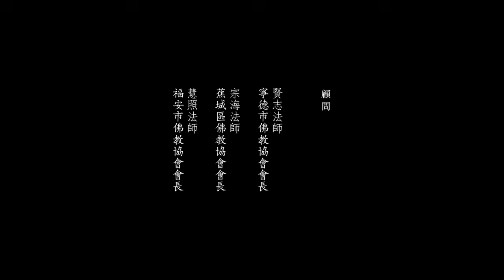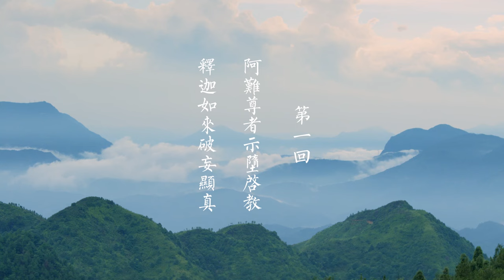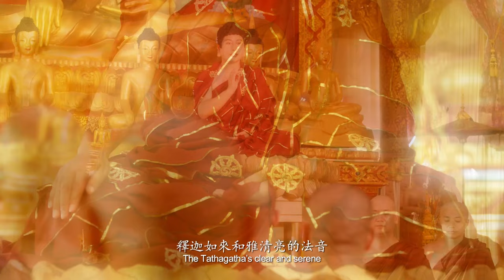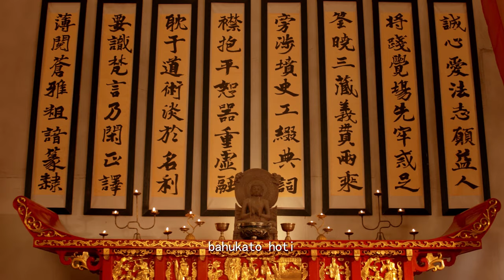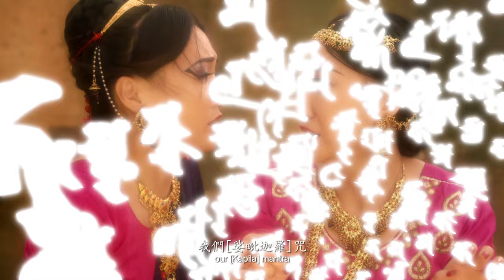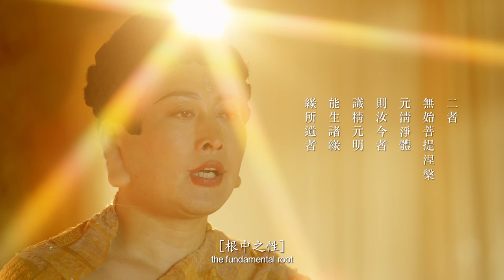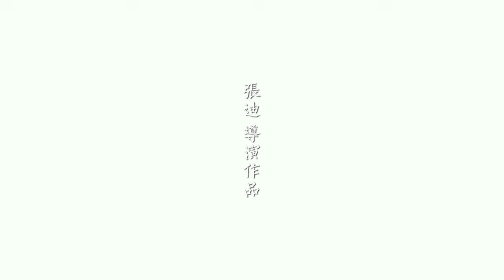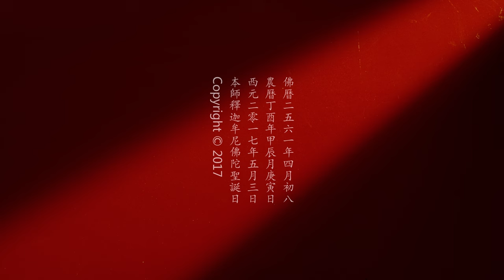首楞严演义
《首楞严演义》中国首部佛陀经教电影

《首楞严演义》，中国首部佛陀经教电影， 以《楞严经》为蓝本， 首次通过真人演绎的方式将佛教经典拍成电影，带领观众回归佛陀往事的古印度，饱含浪漫的宗教文化情怀。

《楞严经》是佛教的一部极为重要的经典，在《法灭尽经》上说：末法时代，《楞严经》先灭，其余的经典跟着就灭了。如楞严经不灭,正法时代就现前。《楞严经》也是一部著名的破魔宝典。尤其是末法时期的种种乱相，佛在本经中，几乎全都说到，并且指出各种对治之方。因此，本经更是末法时期众生修行不可缺少的一部宝典。

电影全片总时长两个半小时左右，剧情扣人心弦，义理如理如法，表现手法多彩绚丽，视觉、音乐优美动人，反响热烈。导演张迪感言：“宗教（佛教）情怀、信仰（心性）之力，是能够融通历史人文、化解善恶曲直的，这只是刚刚开始，弘法利生之本分事，还任重而道远。吾辈加油。”

电影插曲《征心》由影片中阿难尊者的饰演者、著名音乐人桑吉平措演唱，此部电影的制作，堪称佛教界的一大创举和盛事，是佛教文化艺术发展的里程碑！
瑞迹寺作为专门弘扬《楞严经》的道场，自2006年始, 便多次举办修学《楞严经》法会。为了响应国家主席习近平的号召，以"一带一路"走出去的精神，瑞迹寺希望将优秀影视作品《首楞严演义》输出给国际友人公益观影，让更多的人能够共同领略佛陀的慈悲智慧和胸怀，感受当代佛教在中国的浓厚氛围！

（供稿人：王遵伟）